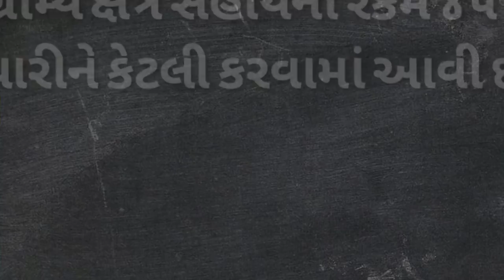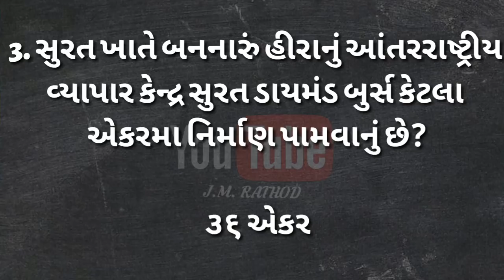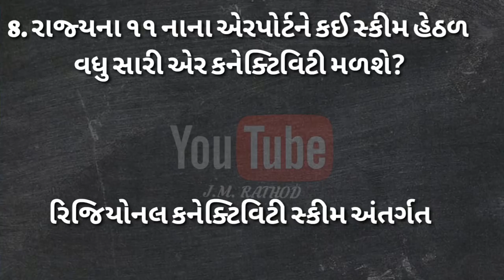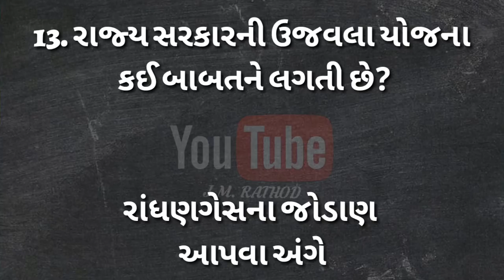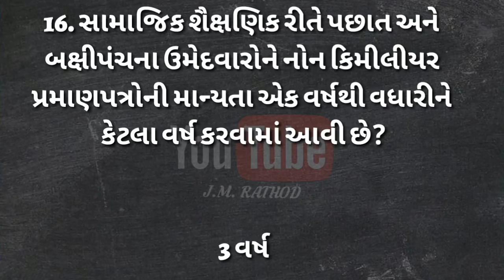Revenue talati bharti 2018 | revenue talati syllabus 2018 | talati exam preparation | imp questions.